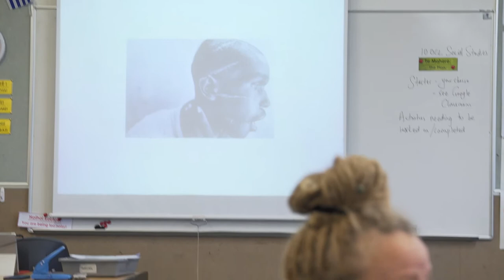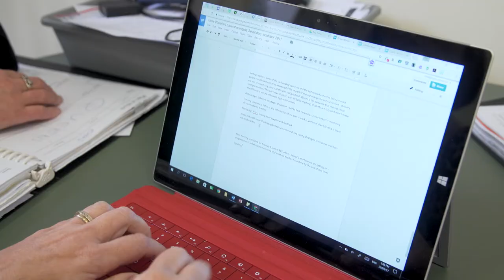Collaborative inquiry in a secondary school: Part 1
Liz McDowell, Assistant Head of Social Sciences and eLearning coordinator at Christchurch Girls High, describes a collaborative teaching as inquiry in a secondary school; to support student wellbeing and agency.

TRANSCRIPT:

Our teaching inquiry came about as a result of some of the data that we’ve been collecting from students and staff. It is looking at how we can improve student wellbeing through increasing personalised learning and greater student agency with digital devices. Our learners here at Christchurch Girls’ High School have had, I guess, over a number of years excellent student achievement data. However, what we’ve been noticing recently is this is in contrast to wellbeing data that we’re collecting. Some of the students in the senior school and also in the junior school are reporting heightened levels of stress, anxiety and have often indicated that that’s to do with workload and the feeling of assessment overload. The data has been collected over a couple of years and still being collected this year, through some surveys, specifically focusing on wellbeing. Also incorporating into that, the types of questions that are asking them about how they like to learn, and how they would like to present what they’ve learnt.

The three of us that are working on this inquiry together, we’re looking at splitting or separating the inquiry focus into three main areas. I am looking at increasing voice and choice for my junior students in the Social Sciences area. We’re still a little I guess constrained at the moment because we need to be able to provide date across an entire cohort and so my class can’t really be seen to be deviating wildly from the actual course structure at the moment. So within the confines of my course, I’m looking at the principles of project based learning through passions. So, encouraging my year nines to identify what it is they are passionate about and what gets them excited about learning. I modelled this myself and then we directed those choices and passions into identifying a person or a place or an event in New Zealand that had significance to New Zealanders.

In our inquiry and because it’s a collaborative spiral of inquiry, the three of us will need to get together at various stages while we’re on different paths, if you like, we’re still under the main umbrella. I guess working with Grow Waitaha and the secondary incubator, and having the opportunity to meet not just with ourselves but also with the other schools that are involved, that provides us with opportunities to refine what we’re doing, check in with each other. In terms of impact on students I feel like I’m only just starting to see I guess increased enthusiasm for learning in Social Studies, but I guess it’s too early to tell. At this school, our inquiry cycle is from the beginning of term two until term two the following year, so we’re just in the early throes of that.

We would like to be able to share the results of our inquiry which we have hope of course that will be successful in that our hunch is indeed proven correct. We’d like to be able to share that with the wider staff and look to perhaps drive some change at the end of this year in whether that’s a cross curricular year nine, year ten programme whether it’s project based learning, something along those lines because I guess if we can see value in doing these because it enhances the wellbeing of our students then it’s a worthy reason for change.